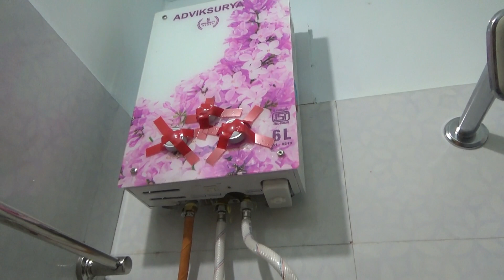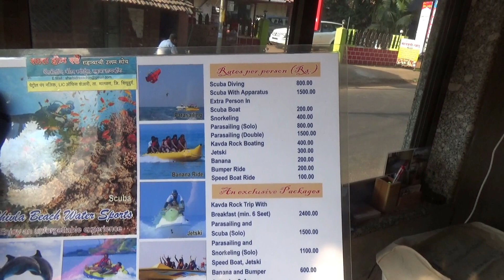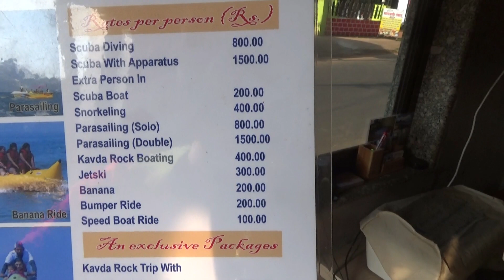Best Homestay Near Malvan - Tarkarli Beach | Budget Homestays in Malvan - Sara Home Stay | Konkan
Malvan Trip Stay Options - Sara Home Stay
Best Home stay at Malvan near Malvan Depot. The rooms were good , spacious , neat and tidy.For successful trip, stay here. Great experience of Sara Home Stay.

Sara Home Stay : Opposite Maharaj Executive, near Shriniwas Petrol Pump, Malvan, Maharashtra 416606
5 Minutes Walking from Malvan Depot

A Like Will Be Appreciated | Comment Your Suggestions/View

Kokankar Avinash Official Amazon Store: Get all my equipment list

My Vlogging Accessories / Gears / Setup:-
Camera's:-
Sony Handycam
Canon DSLR Camera
GoPro Hero 8 Black
GoPro Hero 7 Black
SJCAM SJ5000X Elite

Tripods :-
Gorila Tripod

Memory Cards:-
SanDisk 64GB Class 10 microSDXC
SanDisk 128GB Extreme microSDXC